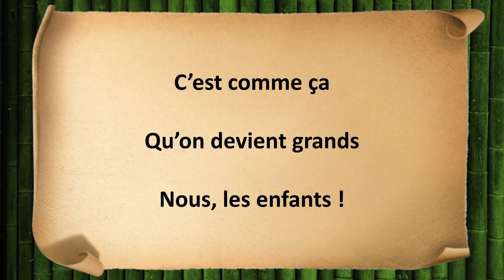Dans la classe - Danièle Fix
Paroles : Dans la classe

Dans la classe,
Il y a des petites chaises,
On se sent à l’aise.

Dans la classe,
Il y a des petites tables,
C’est très confortable.

Dans la classe,
Il y a des couleurs,
Des plantes, des fleurs,
Il y a des mots que l’on écrit,
Des poèmes que l’on dit.

C’est comme ça
Qu’on devient grands
Nous, les enfants !

Danièle Fix